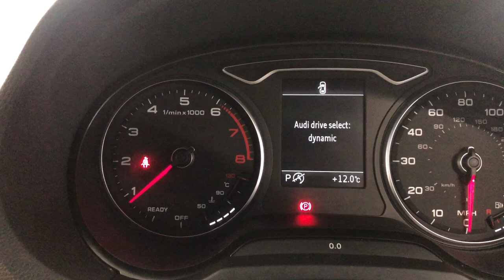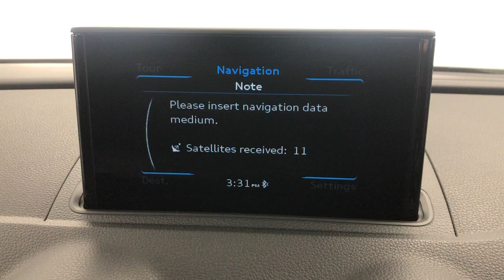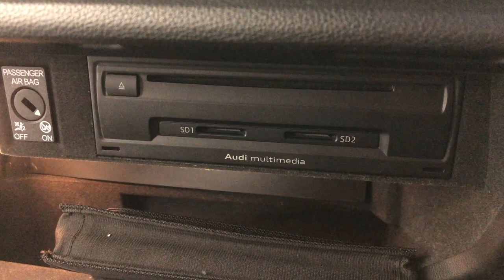Country Car Barford Warwickshire Audi A3 for sale at CV358DS